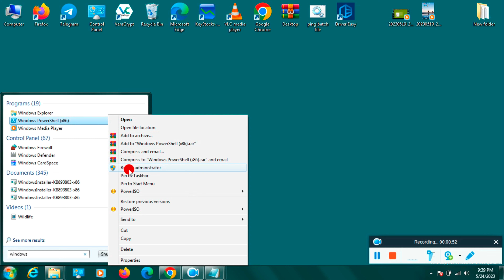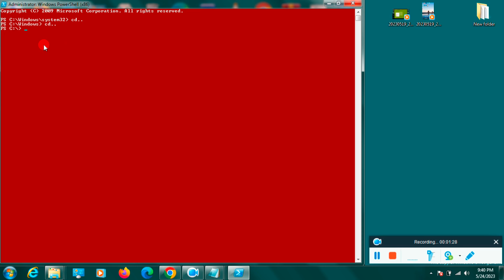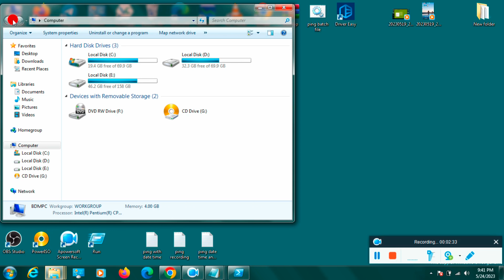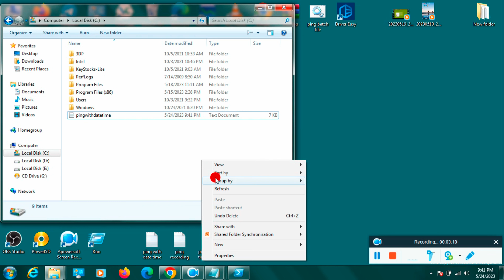ping recording with date and time|save to text | powershell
windows power shell ka kamal

ping.exe -t 8.8.8.8 |foreach {"{0} - {1}" -f (get-date),$_} pingwithdatetime.txt
if command not working see 1st comments